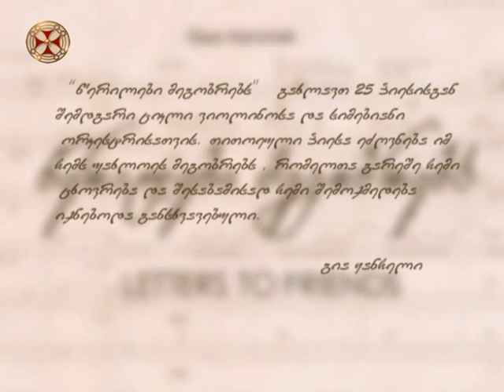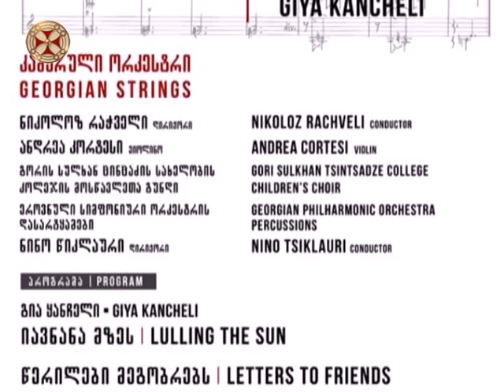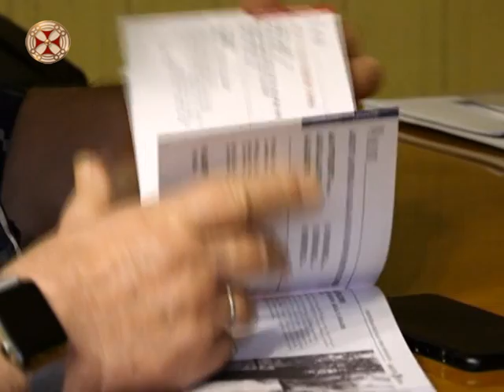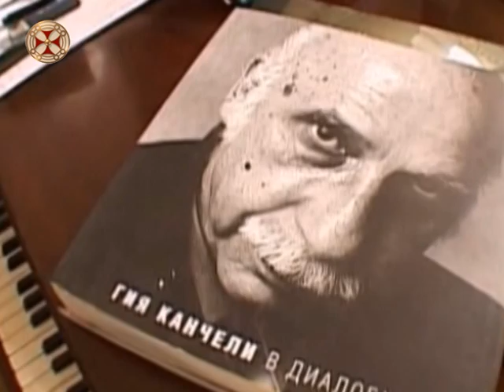გია ყანჩელი ''წერილები მეგობრებს''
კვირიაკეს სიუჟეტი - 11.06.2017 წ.